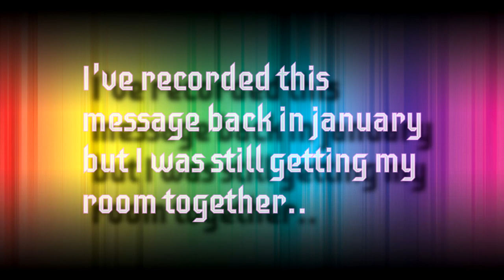What I've Been Up To...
and back with more content on the way..

0:00 Intro
0:09 Brief Update On Where I've Been
0:36 Skip To The Music

Keep in mind that these songs are wip..

0:39 I'm sick of it short version
1:04 OverTolerant
1:19 Pure Imagination
1:33 Sinister 2nd
1:48 Rush Hour
2:40 TCBPon-Desiderium (Echo Mix)
3:30 Project Galaxy

Links to find me at..

18+